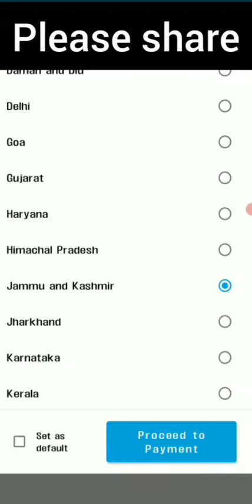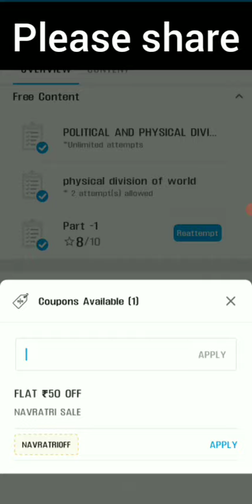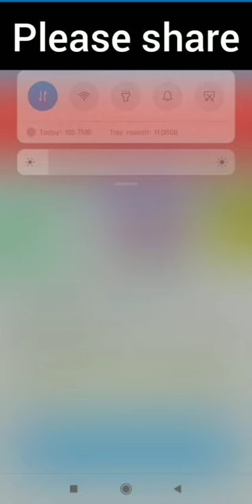150+ Mock Test for FAA only